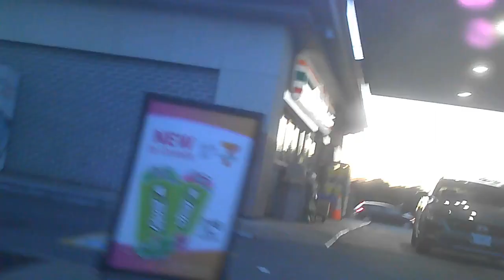4/9/2024, (Targeted Individuals & Perp TV) Look @ The Red Gangstalking PERP Truck Cowardly Run Away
I called this video "Look @ The Red Ganngstalkinng  PERP Truck Cowardly Run Away". You can see the organized harassmet, gangstalking perpetrators  get their perp handler messages to go out and drive all around in their red and white vehicle colour patterns.  It seems like the favorite gangstalking perp colours are: red, white, blue, black, yellow. There are also other colours that can be used by the perps.

I would like you to specifically look at the red Ford/Mazda light truck that is in front of me. Do you notice how it was driving slower and then drove away much faster when the perp driver looked into his rear view mirror and see me  behind him with my high beam headlights on and my spy camera pointed at him.  He could see all this when I was stopped at the traffic lights and I was also really close behind him.

All the different gangstalking perps have different levels of corruption, retardation, evilness, and cowardice. Some of the uniformed and civilian gangstalking perpetrators are more so, and other perps are less so. However,  some gangstalkinng perps are bigger cowards than other perps. The red truck mentioned was obviously a bigger coward, as he sped up to get away from me at a higher velocity.

All of the other international group members, my government/corporation  official and politician contacts, want to see the organized harassment, gangstalking perpetrators recorded and shared when they publicly look bad, for everyone to humiliate and mock them. Running away like a coward is not  exactly considered an admirable action or trait.